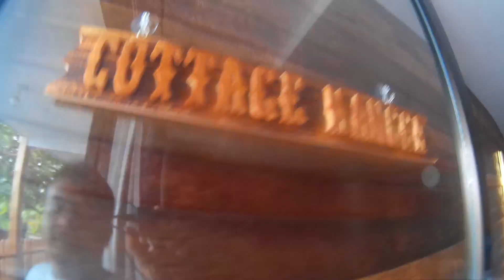Ngintip Kamar Puncak Mas Cottage, Bandar Lampung Guest House / Home Stay